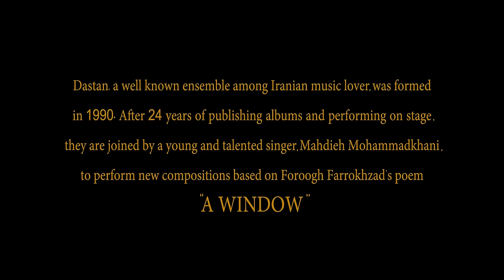Dastan Ensemble and Mahdieh Mohammad Khani - Atlanta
Persian Arts Group of Atlanta Presents
Persian Classical Music
Dastan Ensemble and Mahdieh Mohammad Khani
Live in Concert - Atlanta
Friday  October 9/2015